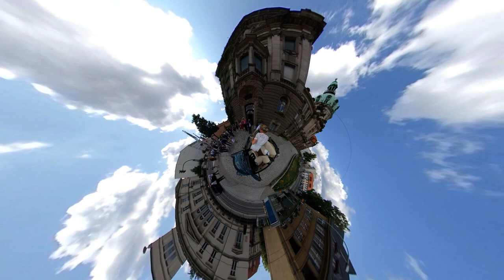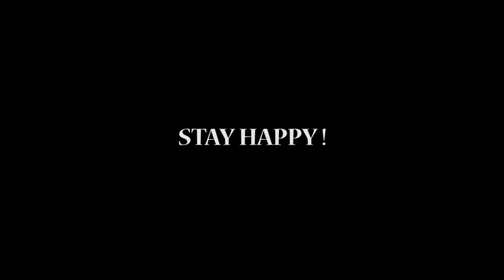Wedding | Frauke + Benjamin | Potsdam | Trabant | Insta 360 One X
Who needs a big limousine for wedding celebration?
Frauke & Benjamin do not. A tiny Trabant is enough for them.